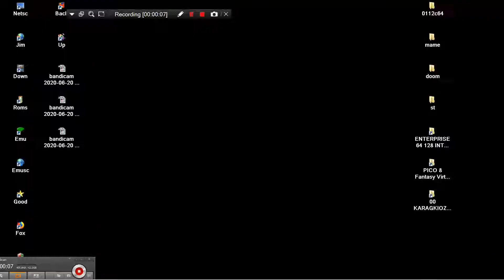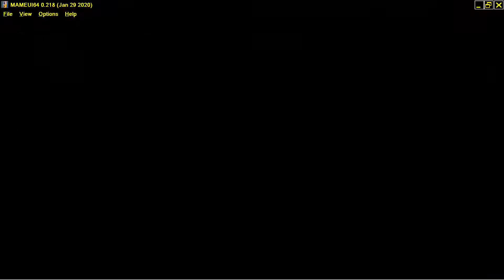ARCADE MACHINES MAME FIGHTING SOCCER 1988 SNK